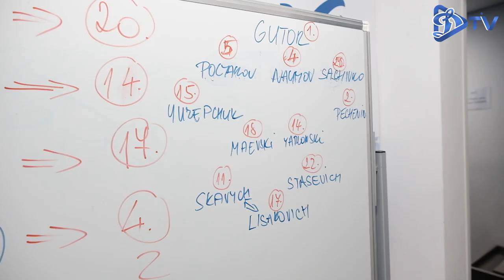Тренировочный день: накануне встречи против "Белшины"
Подготовка к поединку 27-го тура против бобруйской "Белшины", а также комментарии Сергея Матвейчика